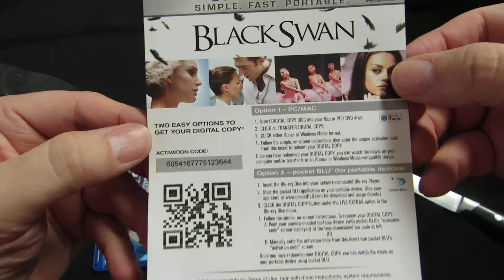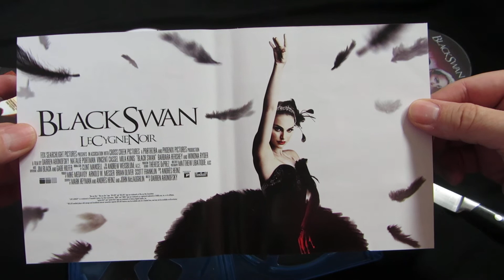Black Swan Blu-Ray Unboxing LPOS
I had almost forgotten about when digital copies came on their own disc with an activation code.  Guess that idea fizzled out pretty fast.